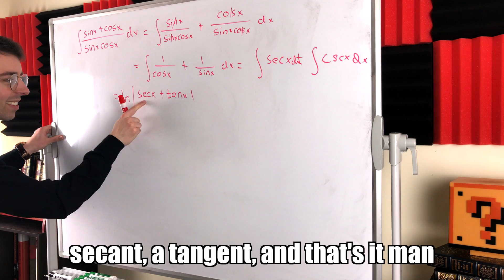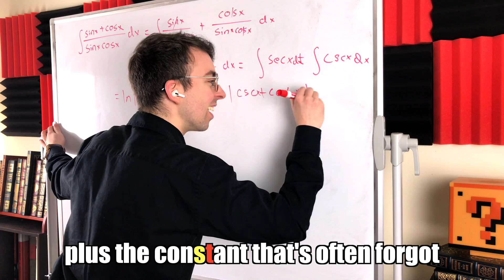Rapping the Integral of (sinx+cosx)/(sinx*cosx)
we integrate (sinx+cosx)/(sinx*cosx) using memorized formulas and natural log rules and the power of fire bars 🔥 🎤

the only thing better than a math speedrun is a math speedrhyme
what math song should I do next?

Thanks to Crayon Angel, my favorite musician in the world, who upon my request gave me permission to use his music in my math lessons